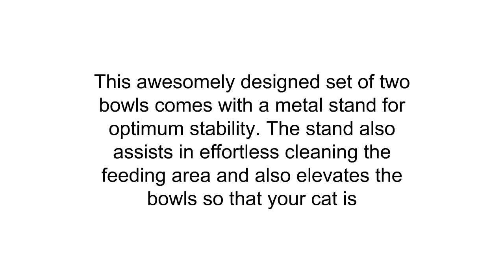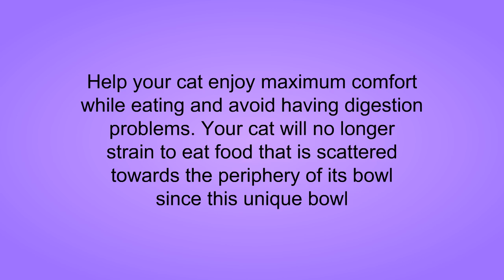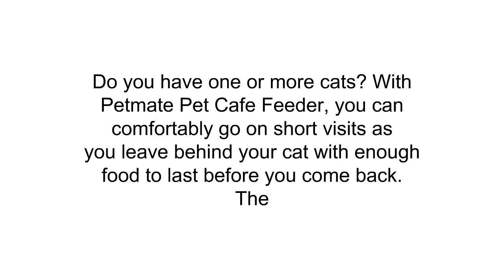3 Best Cat Food Bowls You Can Buy 2019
3. Acurel LLC Loving Pets Fish Bella Bowl for Cat, X-Small, 1/2-Pint
2. Loving Pets Spoiled Leopard Milano Bowl for Dogs and Cats, Small
1. OmniPet Anti-Ant No Tip Dog/Cat Dish Bowl, 8 oz, Silver